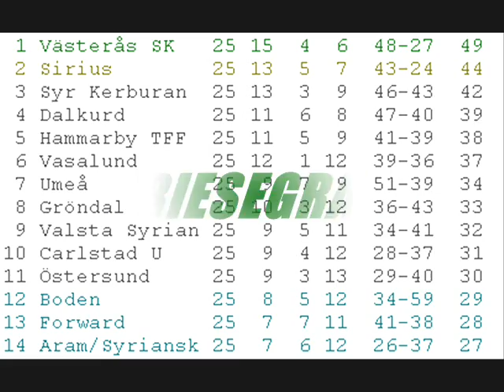Vasalund - VSK 17/10-2010. Superettan här kommer Grönvitt!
500 VSKare på Skytteholm IP för att stödja redan Superettan-klara Västerås SK i 2010 års sista bortamatch. SERIESEGRARE!